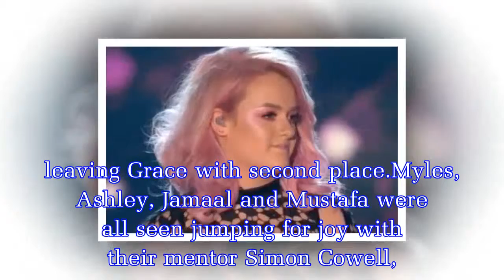The X Factor 2017 winner FINALLY revealed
After weeks of searching for the ultimate singer, tonight's X Factor final revealed the winner of the 2017 series. It was between boy group Rak Su and singer Grace Davies, who spent the night fighting